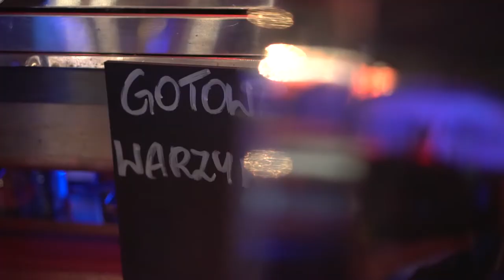Bodypainting uv- pokaz taneczny w świetle ultrafioletowym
Body painting UV show in Ultrafiolet light. Pokaz tańca uv.